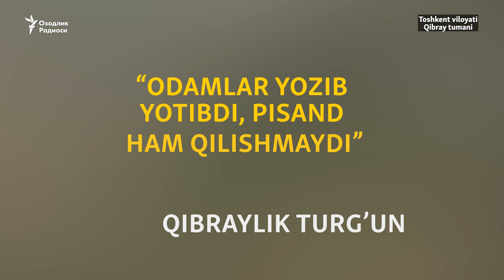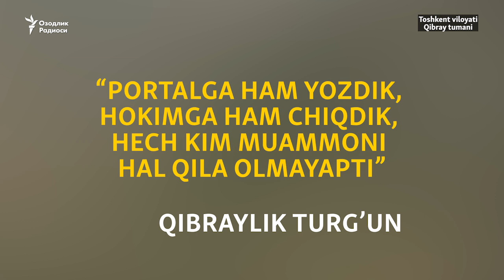Қибрайлик турғун: 40 йил деганда асфалт қилинган йўлимизни бирпасда дабдала қилишди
Тошкент вилояти Қибрай туманида яшовчи турғуннинг ëзишича¸ Қибрай туманидан Бурота жамоа хўжалигига олиб борувчи йўл 40 йил деганда асфалт қилишга эришилган¸ аммо у ерга ахлат тўкувчи машиналар бирпасда йўлни дабдала қилиб ташлаган. Унга кўра¸ муаммони ҳоким ҳам¸ портал ҳам ечиб бера олмаяпти.